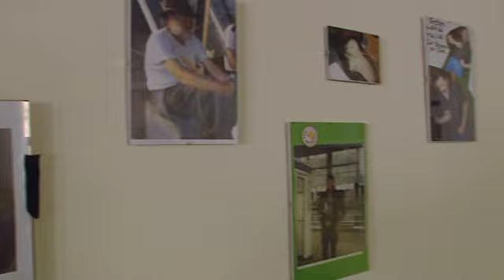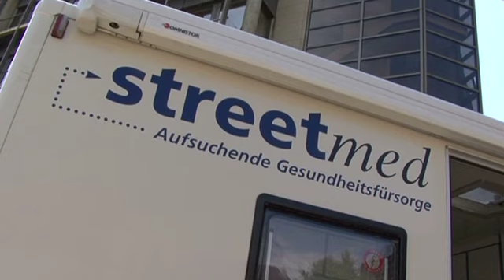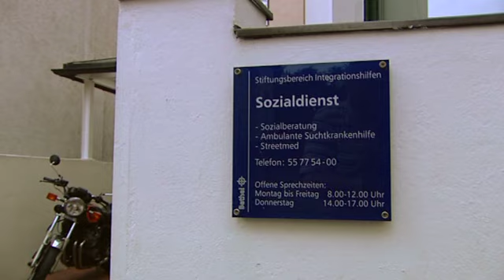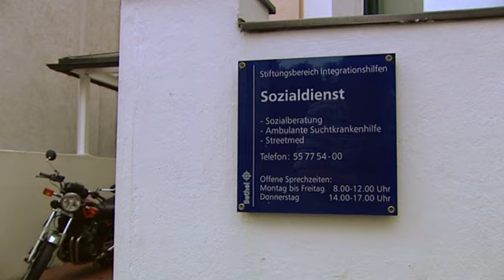Filme für den Unterricht: Wohnungslosenhilfe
Materialien für Lehrkräfte
Primarstufe, Sekundarstufe I und II, soziale und pflegerische Ausbildung.
Thema: Wohnungslosenhilfe